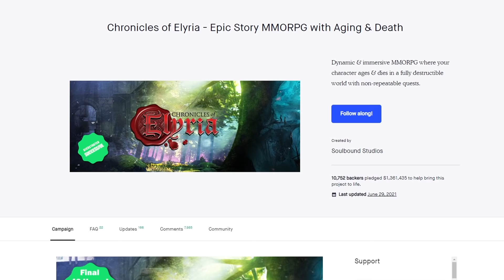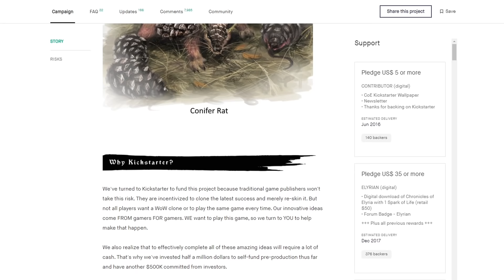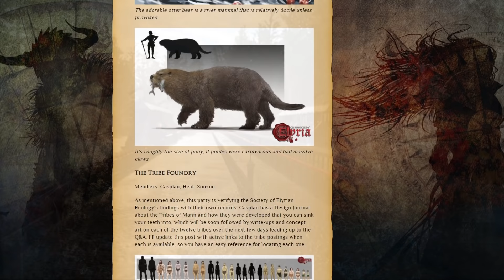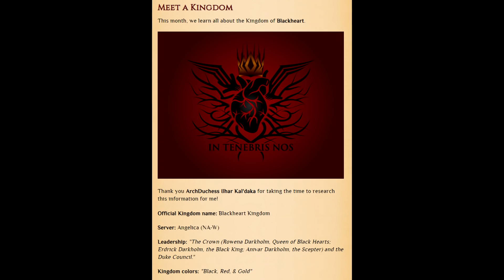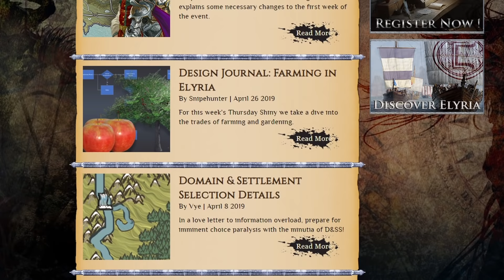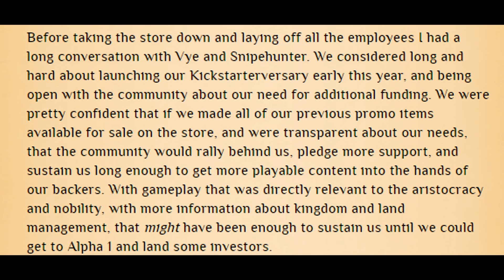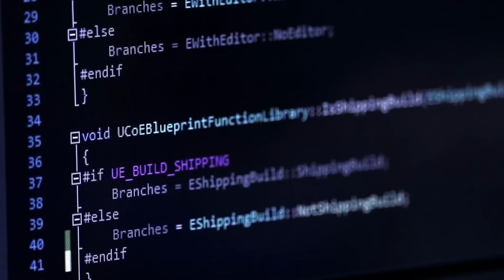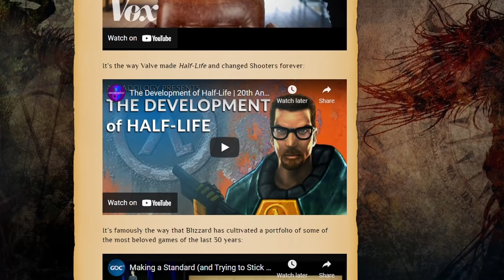The MMO that never existed - The admirable stupidity of Chronicles of Elyria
Boy, making video games with a fraction of the necessary budget sure is hard.

Timestamps:
00:00- Intro
01:59- 2016, The year of Kickstarter funding
12:20- 2017, The year of Foundation
14:36- 2018, The year of Ideas
23:54- 2019, The year of stalling for time and money
30:05- 2020, The year of hiding from backers
39:15- 2021, The year of pivoting hard
43:21- A summary probably
45:27- Outro

This video is brought you by Microsoft not porting Fable 2 to PC.